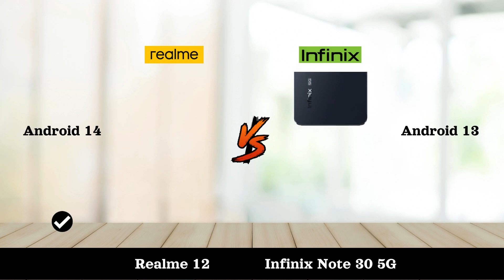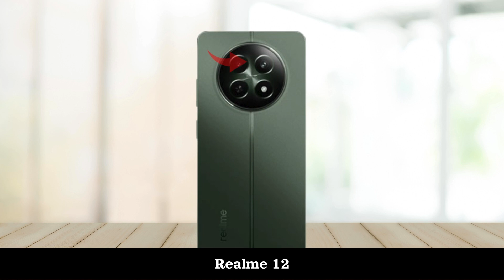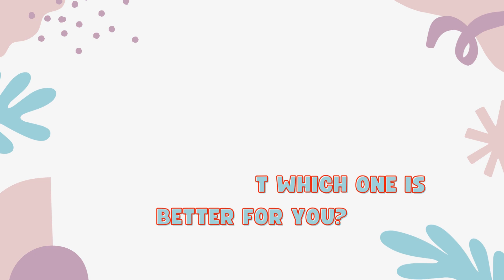Realme 12 5G Vs Infinix Note 30 5G - Full Comparison 2024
In this video, we'll compare two Smartphones Realme 12 5G Vs Infinix Note 30 5G.